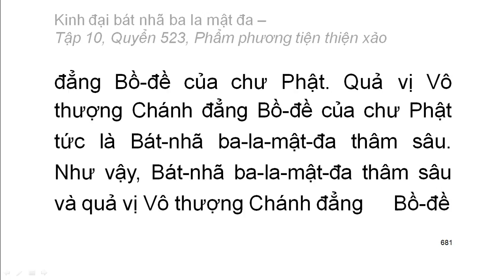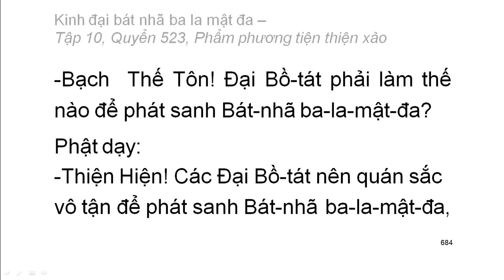600 quyển Kinh Đại Bát Nhã Ba La Mật Đa: Quyển .../600 (tiếp) (đọc lần 2) (rất hay)